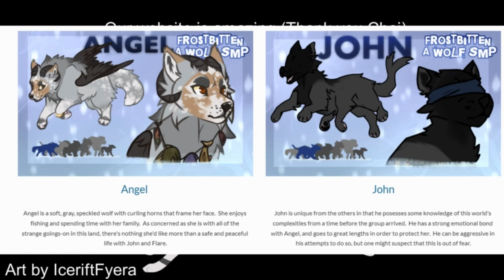Frostbitten SMP : Chapter 27 Unstable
Buy Our book now on amazon 🙂

Music (Please check it out its amazing)

[16+ only!]

Here are the people involved!  Special thanks to Ethan for pioneering the general story and world building for this SMP.

(This is not a public SMP, and we will not be accepting requests to join.  If you would like to play using this modpack, however, here's a video on how to do so!

Ethan Summers (John)
MeadowBrook Studios- Peacho (Willow)
MeadowBrook Studios- Echo (Jora)
Littlesprout's Stories (Angel)
Chai Tea Draws (Eloise)
MeadowBrook Studios- Athena (Mouse)